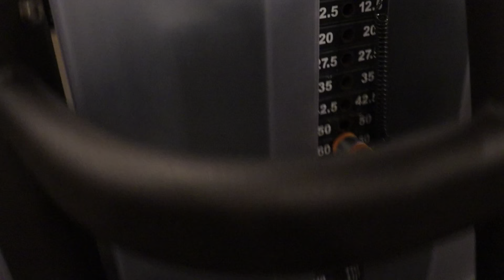Back in Scotland | Full Back Workout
Juicy Back Workout with my best mate Adam. Back pump was unreal try it and Tag me on Instagram.

Warm up:
x 5 Pull ups every minute for 10 minutes

Workout:
Lat Pull Downs - 4 x 10 reps (Heavy)
Bent Over Rows - 3 x 40 sec (use stopwatch and perform every set for 40 sec do not count the reps)
Cable Pulley rows - 4 x 12 reps ( remember mind and muscle connection with this one)
Close grip Pull Downs - 4 x 12 reps
Cable Pullovers - 4 x 12-15 reps

Rest - 30-40 sec between the sets

Instagrams:
Jalalhaider97
mckinstryadam
amck_landscapes